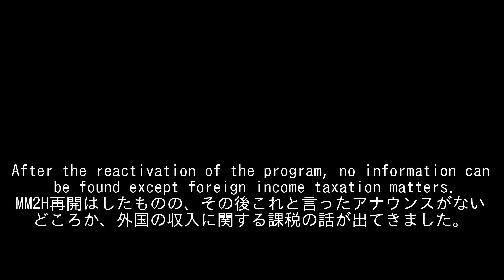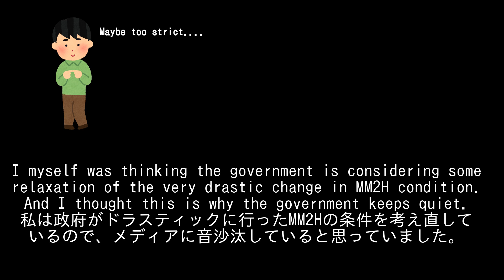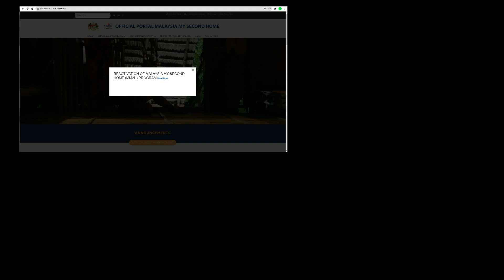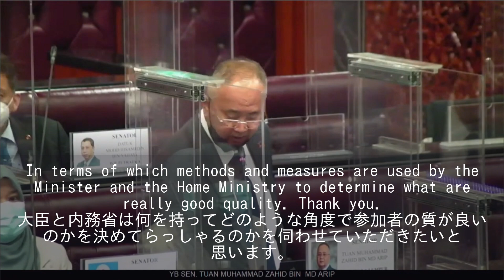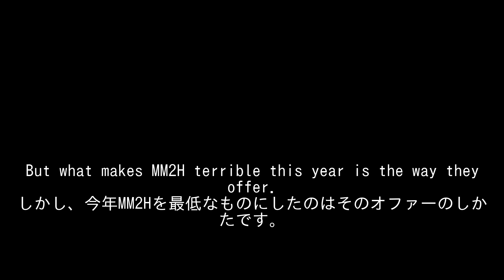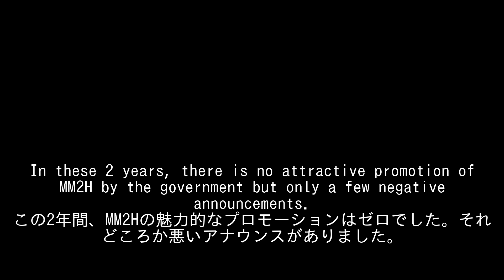MM2H Year End Update 2021 - Statement at Parliament 20th December 2021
Long time no news for MM2H.  I thought the government has been looking for amendment.  But actual is not like that.

LANGSUNG : Persidangan Dewan Negara 20 Disember 2021 | Sesi Petang